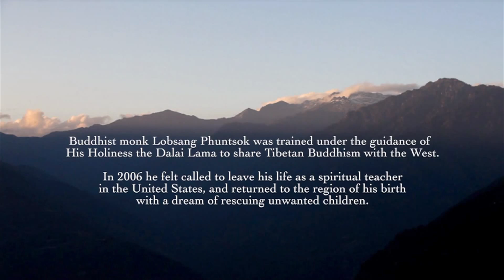Tashi i mnich - trailer [NAPISY PL]